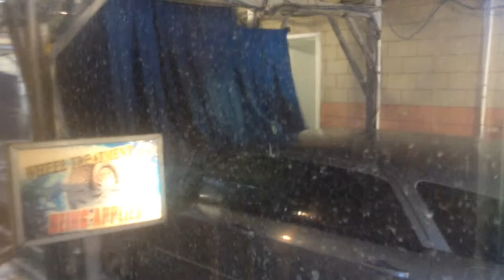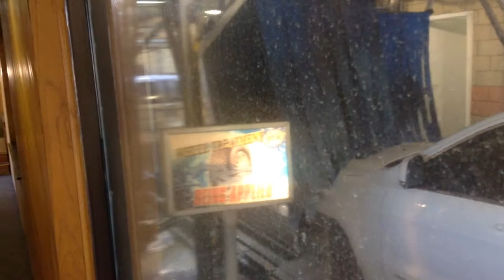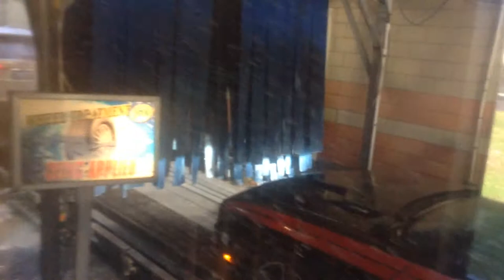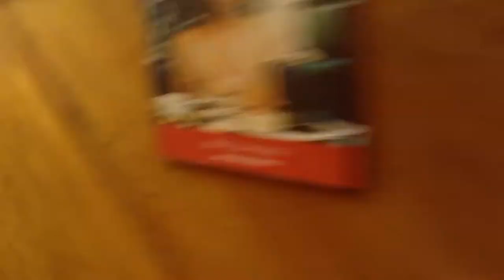car wash 20